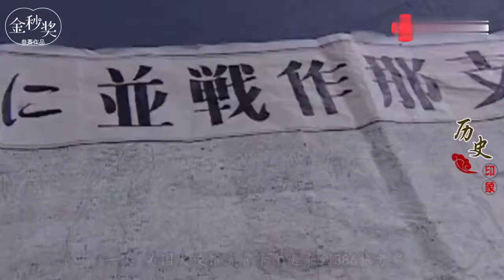最真实揭露：日军为何“专打386旅”？陈赓到底有多厉害？